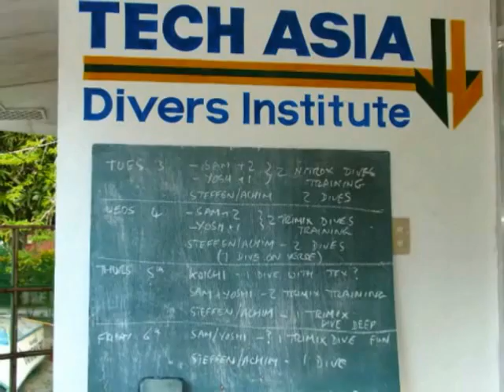webmovie_0001.flv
Tech Asia for technical diving in the Philippines. for more information.